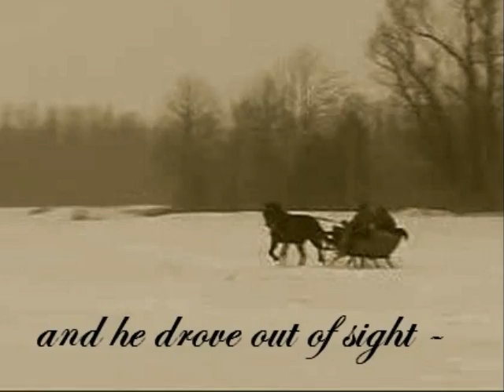Robert Frost Photo Story 1.wmv